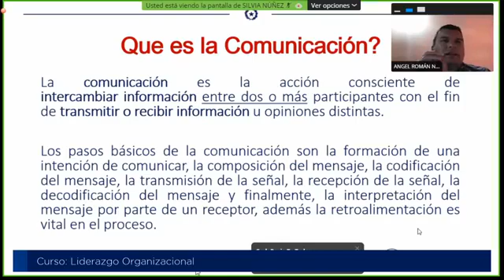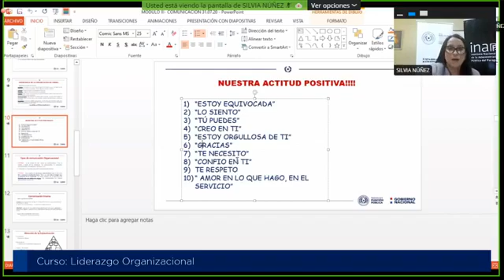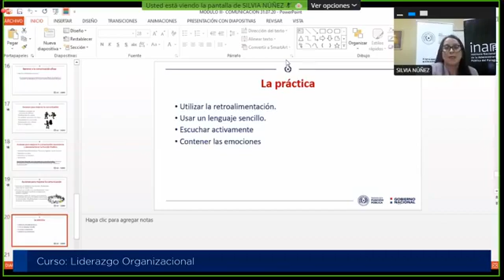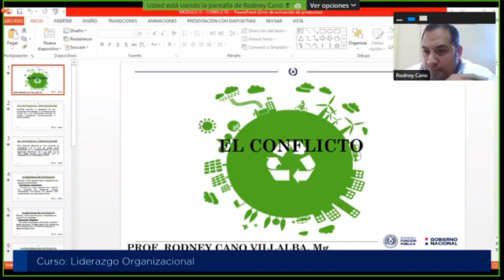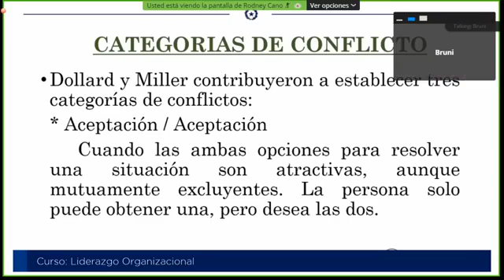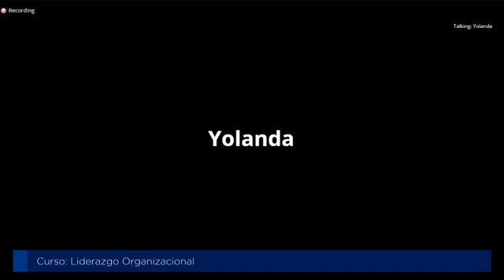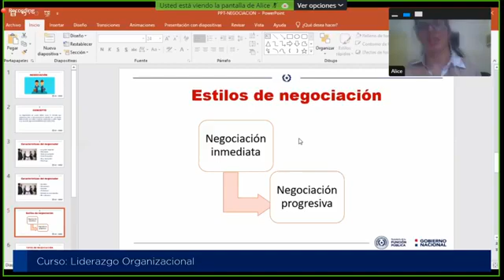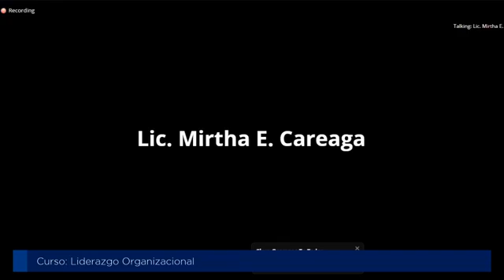Liderazgo Ocupacional - Aula 2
Curso "Liderazgo Organizacional" dirigido al funcionariado público de los Organismos y Entidades del Estado, organizado por la Secretaría de la Función Pública , a través del Instituto Nacional de la Administración Pública del Paraguay .